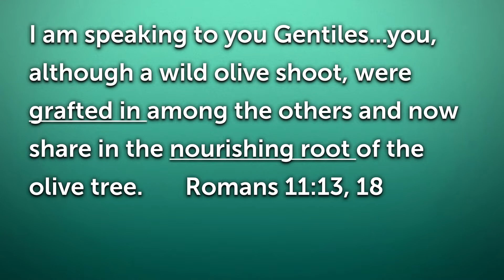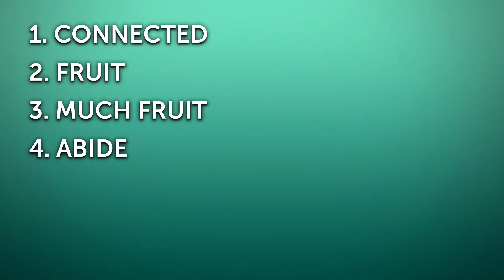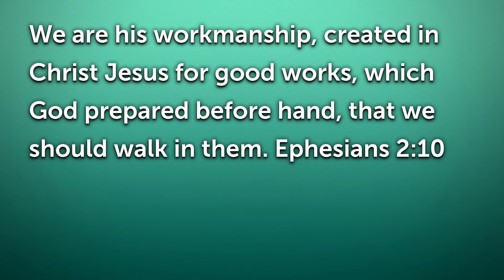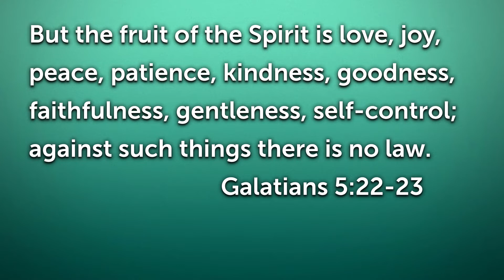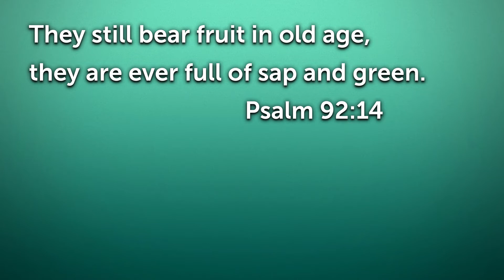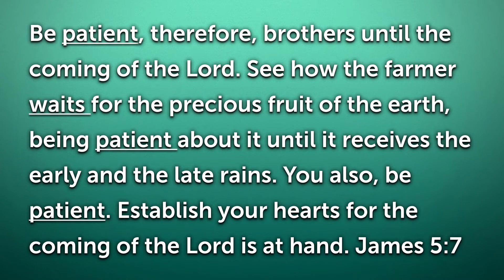Abiding in the Vine • Week 8 • I Am the True Vine • Simply Jesus Bible Study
In John 15 Jesus used a vine to illustrate our spiritual lives: “I am the vine and you are the branches.” We learn that God intends for His kids to bear fruit for His Kingdom and Jesus taught how to bear fruit. The most important element is abiding in the vine — staying connected to Jesus who provides the life-giving nourishment for us to do anything of eternal value.

This Women of the Word series is taught by Sue LeBoutillier. You can order a Study Guide by going where you will also find an archive of all of the Women of the Word Bible Studies.